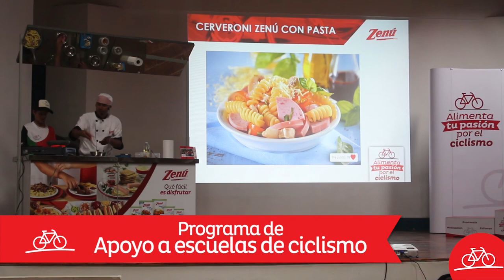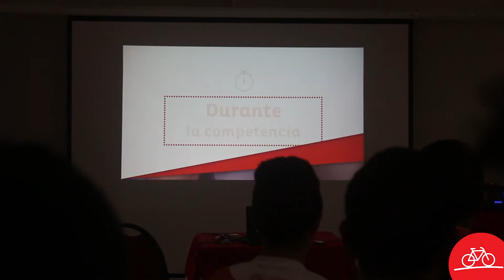Zenú, Patrocinador del Ciclismo en Colombia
Hoy más que nunca, desde cada rincón de Colombia los sueños de miles personas son impulsados por medio de una bicicleta.

Por eso hemos encontrado en nuestro equipo de ciclismo profesional y técnicos un aliado para apoyar la formación, motivar y alimentar la pasión por el ciclismo, haciendo presencia en diferentes ciudades y municipios del país con el fin de contribuir en la alimentación y nutrición de más de 300 jóvenes deportistas que encuentran en el ciclismo la inspiración de un futuro mejor.

Zenú es y seguirá alimentado la pasión por el ciclismo, porque somos